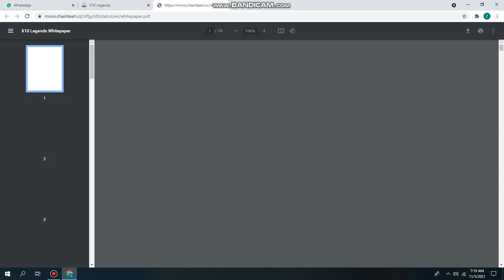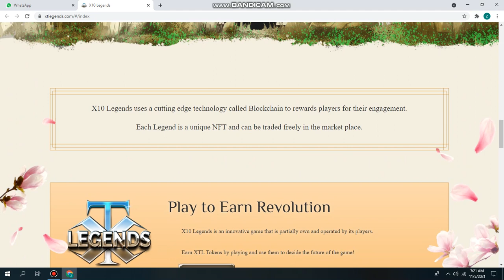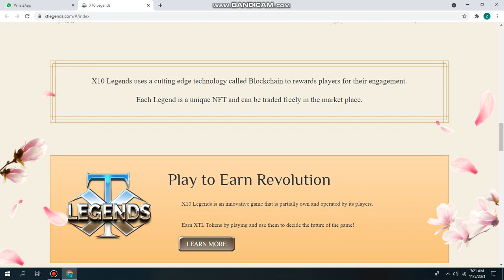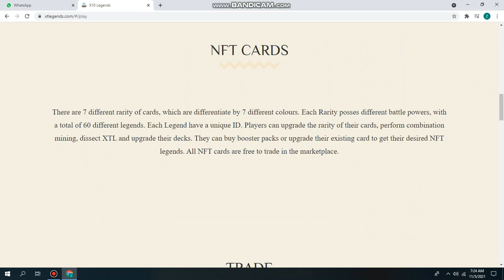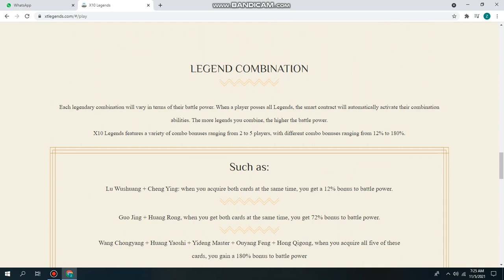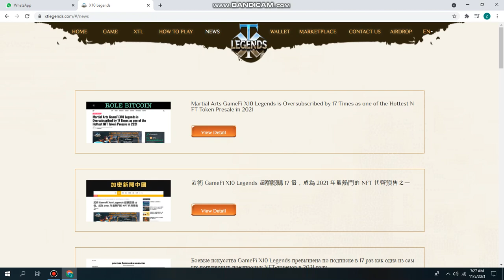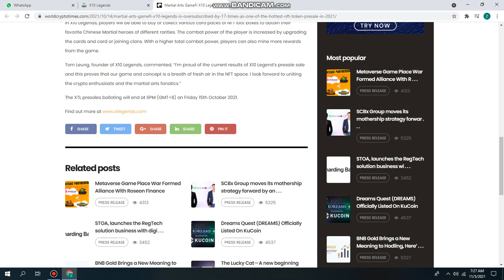NEW X10 LEGENDS TOKEN BEST TOKEN PROJECT 2021